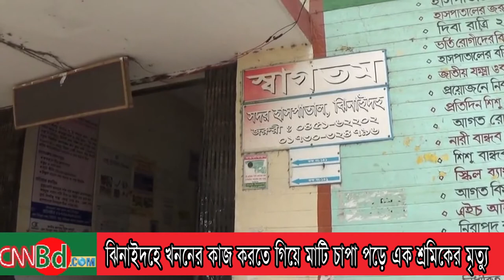ঝিনাইদহে খননের || কাজ করতে গিয়ে মাটি চাপা পড়ে || এক শ্রমিকের মৃত্যু || cnnbd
ঝিনাইদহ ১৬ এপ্রিল-২০২০
ঝিনাইদহে খননের কাজ করতে গিয়ে মাটি চাপা পড়ে এক শ্রমিকের মৃত্যু হয়েছে। বৃহস্পতিবার সকালে হরিণাকুন্ডুর গোবরাপাড়া গ্রামে এ ঘটনা ঘটে। পুলিশ জানায়, সকালে অন্যশ্রমিকদের সাথে গোবরাপাড়া গ্রামের মানোয়ার হোসেনের জমিতে খননের কাজ করছিল সদর উপজেলার মাগুরা পাড়া গ্রামের শাকিল আহম্মেদ। এসময় উপর থেকে তার গায়ে মাটি পড়ে। এতে সে গুরুতর আহত হয়। সেখান থেকে তাকে উদ্ধার করে ঝিনাইদহ সদর হাসপাতালে নিয়ে গেলে চিকিৎসক তাকে মৃত ঘোষনা করে। নিহতের লাশ ময়নাতদন্তের জন্য সদর হাসপাতাল মর্গে পাঠানো হয়েছে।